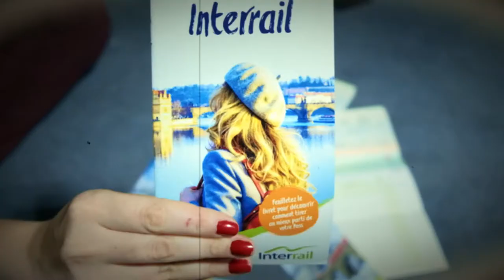Interrail Global Pass. What is it? See Description for the details.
If you're here with us right now, you're looking for information on Interrail passes. We did the same. And, it is true that it is not easy to find all the information in one place. Especially considering the cost, it is difficult to be reassured.
There are many videos on “What is Interrail?” and “How does it work?”
So you are already an expert on this issue and I could not tell you much more. Most of the time, They show you the shorter passes. On our side, we used the longest and most impressive of all, the global 3-month pass: unlimited travel in 30 European countries.

If you want to chip a dollar or two then I am forever grateful but if you have something that you believe is more important to spend the money on then by all means, please spend it on that.
In return, we would love to give away few High-Res Photos of your choices.
We hope you are doing well in this crisis period. We wish you all the vest from the bottom of our hearts.

So, you can avoid these, if you are not a big fan of such links. But I assure you, these links will not cost you anything and these companies are very well known for their products.

Si vous êtes ici avec nous, en ce moment, c'est que vous recherchez des informations sur les pass Interrail. Nous avons fait la même chose. Et, il est vrai qu'il n'est pas facile de trouver toutes les inforations au même endroit. Surtout au vue du prix, il est difficile de se rassurer.
Il y a beaucoup de vidéos explicatives sur “Qu'est ce que Interrail?” et “Comment ça fonctionne?”
Vous êtes donc déjà expert en la question et je ne pourrais pas vous en dire beaucoup plus. Si ce n'est que la plupart du temps, il vous ai présenté les pass plus courts. Nous avons pour notre part, utilisé le plus long et le plus impressionnant de tous, le pass global 3 mois : voyager en illimité dans 30 pays d'Europe.
Voici notre bilan, et je vous le dis dès maintenant, il est lmitigé...
- La première question c'est bien entendu le prix. Le site annonce le Global Pass 3 mois pour 2 adultes en seconde classe à 1804 euros. Au final, vous payerez 1842 euros, avec assurance et prix d'envoi. Prévoyez également de créer ou d'acheter une pochette car les pass ne tiendront pas le coup 3 mois de la façon dont ils vous parviendront. Je vous enlève un poids tout de suite : la seconde classe est très bien. Nous avons voyagé en hiver donc nous n'avons pas fait face à des trains bondés. La première classe vous éviterait peut être cela en période estivale.
Nous nous sommes demandé s'il n'était pas plus économique de prendre les billets de train individuellement. Nous avons alors fait une estimation, qui bien entendu ne serait pas au plus juste puisque, pour la plupart des billets, il n'est possible de les consulter qu'un mois avant la date de voyage. Cette estimation revenait donc à 1700 euros environ.
Notre conclusion a été de nous dire, pour 150 euros de plus, nous prenons le Pass Interrail, pour sa facilité d'utilisation et pour le fait que le plus gros du budget transport est assuré. Nous n'avions pas oublié que certaines réservations étaient payantes mais nous ne nous attendions pas à autant.